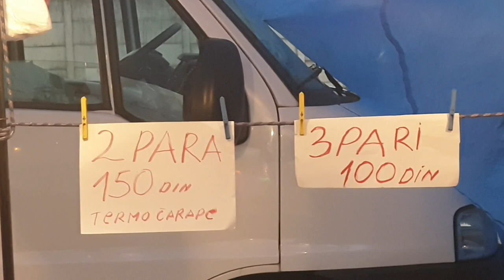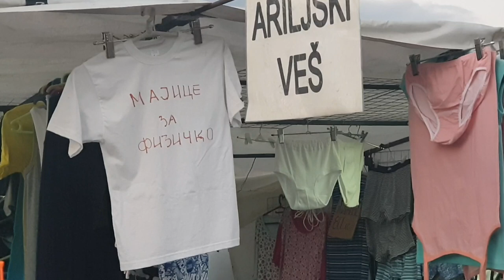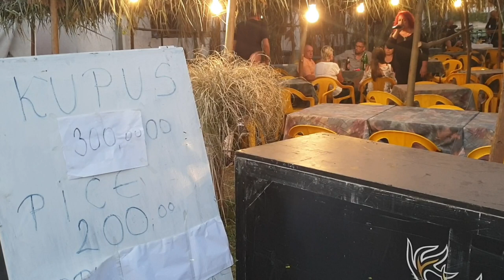Kupusijada - Mrčajevci 2019. (kupus iz zemljanog lonca i "šišanje" novčanika)